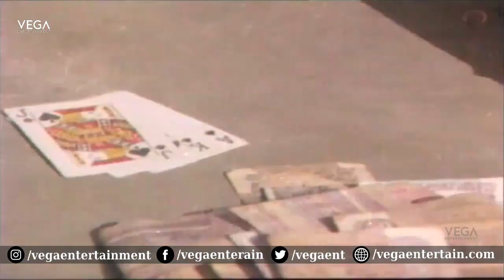Valu Jada Tolu Beltu Full Movie Part 2 | Rajendra Prasad | Kanaka | Varalakshmi